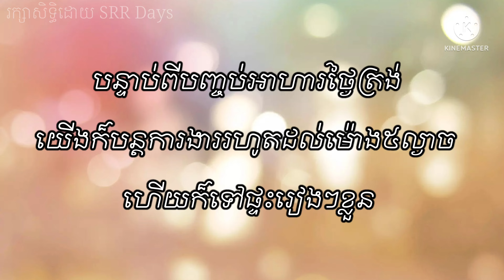បទពិសោធន៍ពេញៗ | my new experience when I traveled to…my_volg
Hello everyone,
This video is just shows about my experience when I go to my office. I think that when I go, I sick.
Hopefully, if you have some solutions, please feel free to let me know.

Thanks!